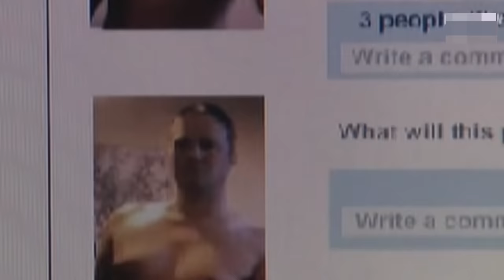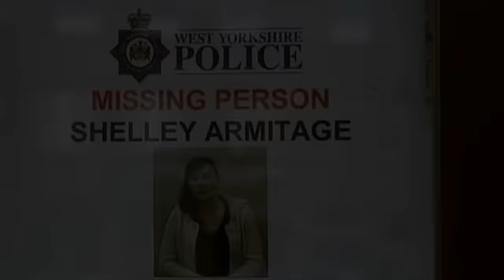When a Killer Cannibal Discovers His Next Victim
Stephen Griffiths, Terry Whall, Maricel Melinte - just a few lads whose weapon of choice was a crossbow. Stephen Griffiths, the crossbow cannibal, being the most notorious and this is his story.

Research by Erin Byrne